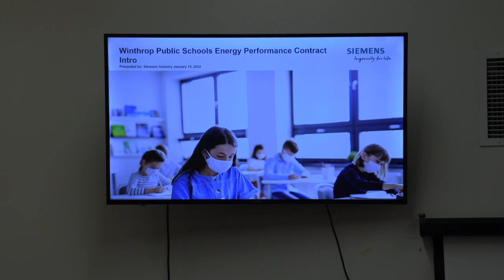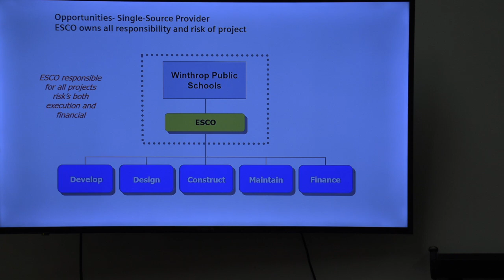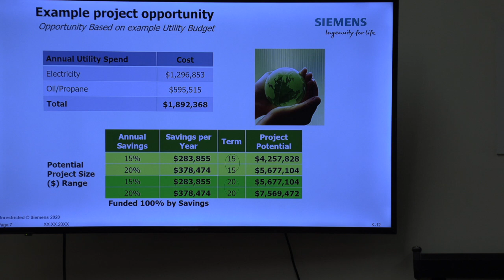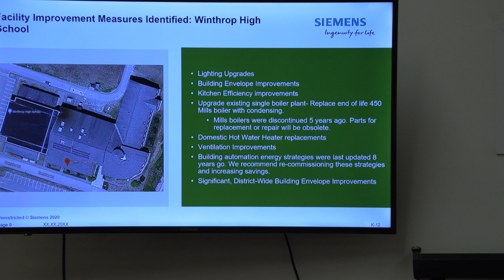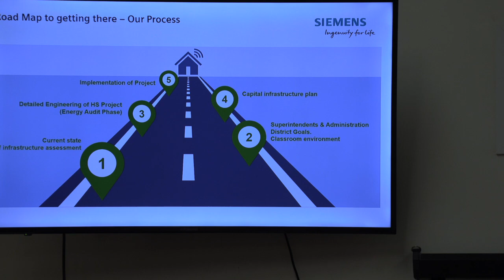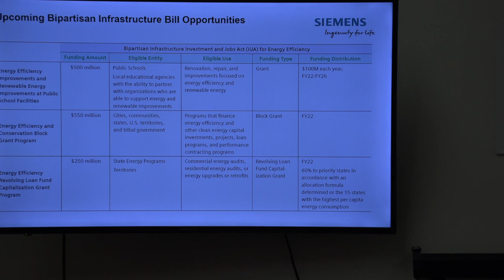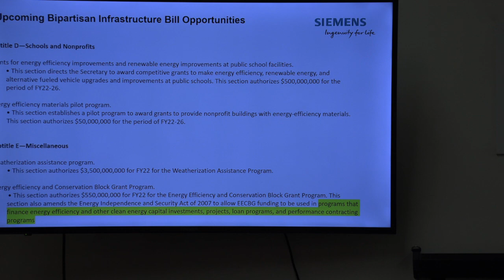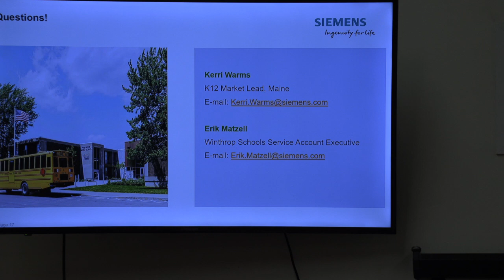WPS School Committee Meeting January 19, 2022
This is the January 19, 2022, School Committee Meeting for Winthrop Public Schools.